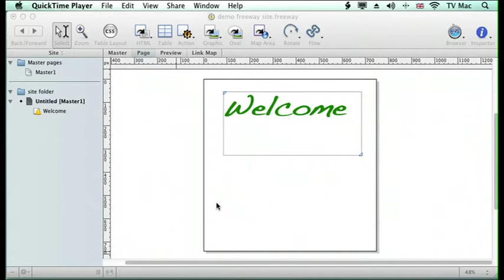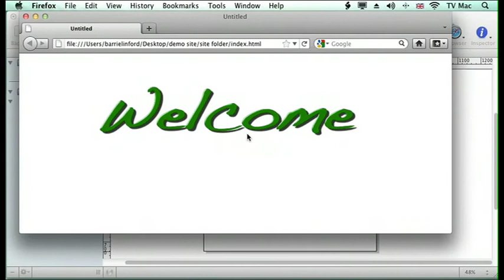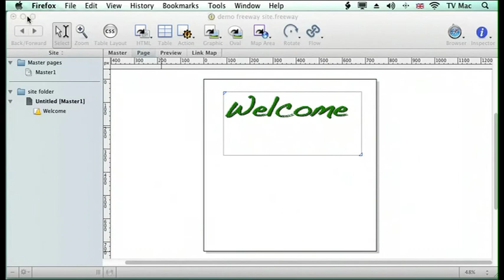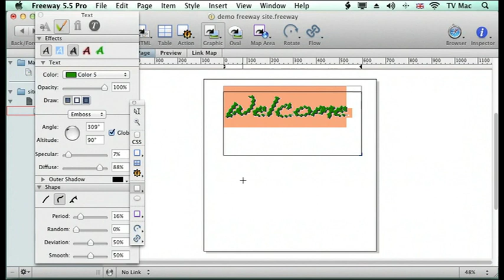Freeway Lesson 11 - special effects for text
You can add special effects to text with Freeway saving you a lot of time in Photoshop. This is a key feature.